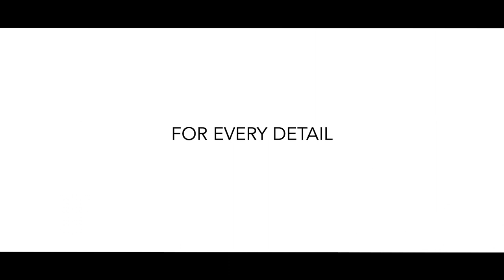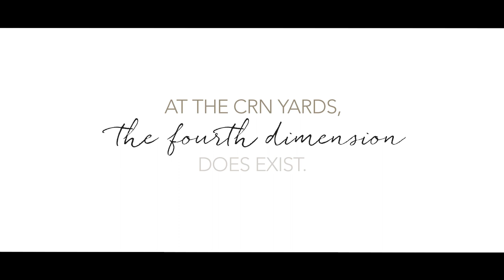Luxury SuperYachts - CRN Shipyard - The Ability to Listen - Ferretti Group